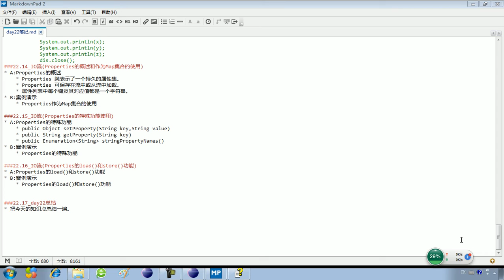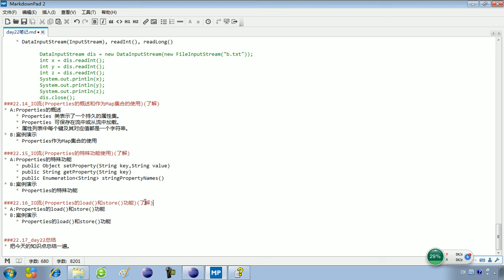22 17 day22总结